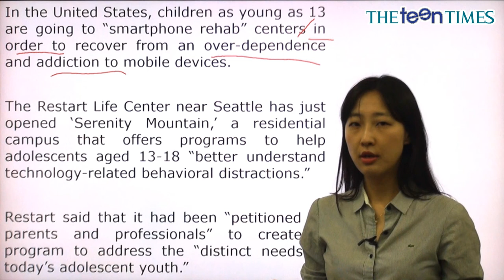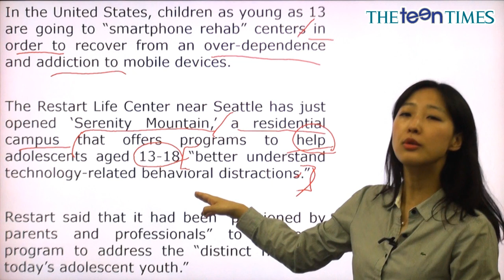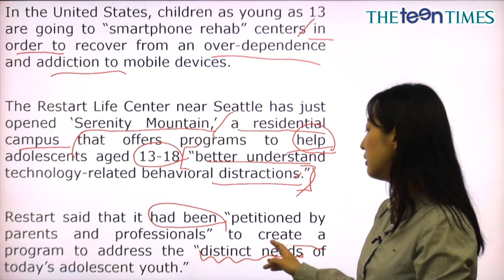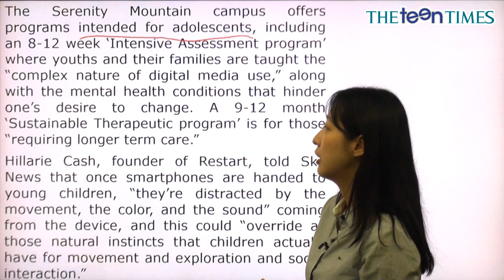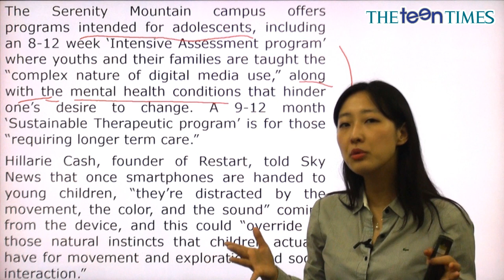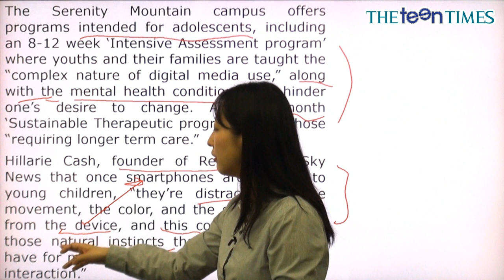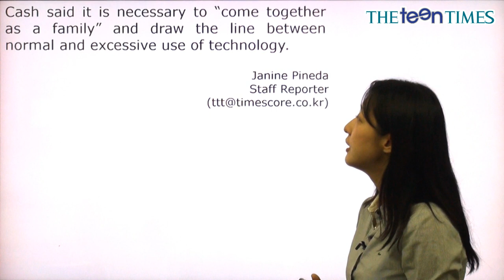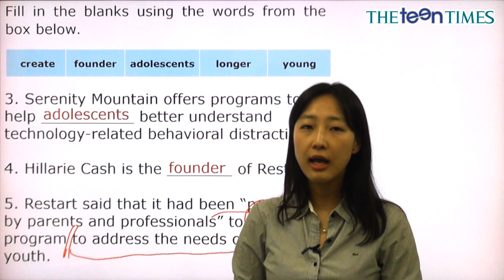Youths Undergo Smartphone Rehab - 전나리 선생님과 함께 하는 월드뉴스 동영상 강의 ( The Teen Times - No. 830 )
스마트폰 중독 치료를 받는 청소년들